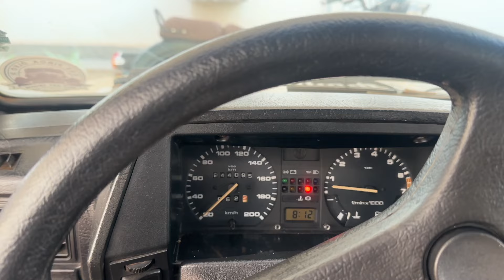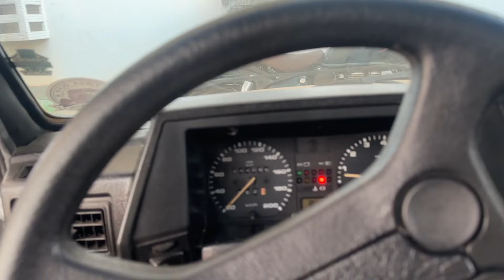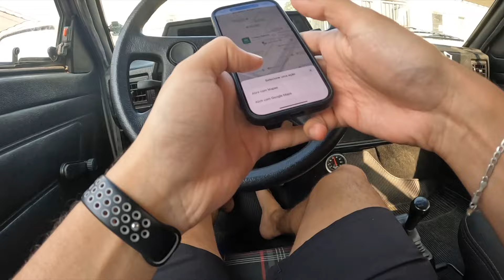Não esqueço do meu gol quadrado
Dirigindo o gol quadrado testando a go pro quebrada 😂

→ Acompanhe em tempo real Instagram:@valtercarvalhoplay

Deus é tremendo 🙏

Seu Canal de entretenimento❤️
Meu melhor para você 🫵